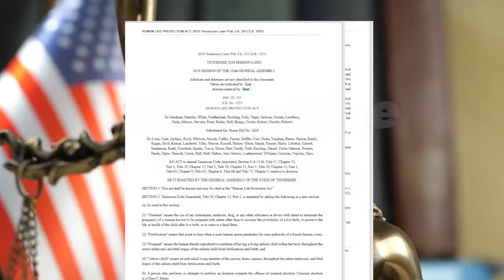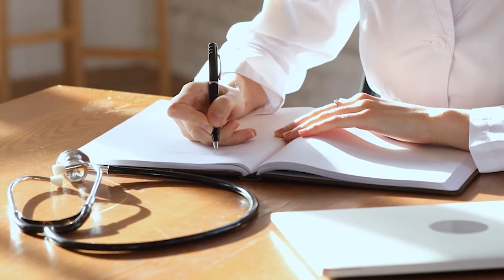Lawyer explains what Tennessee’s abortion ban means for doctors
One Nashville lawyer says that there’s misinformation out there when it comes to Tennessee’s abortion ban law.

Nashville Attorney Jennifer Eberle with Kinnard Law has been following Tennessee’s abortion ban law closely the past few months, and she takes issue with one word that keeps coming up: exception. She says Tennessee’s law does not have an exception for doctors.